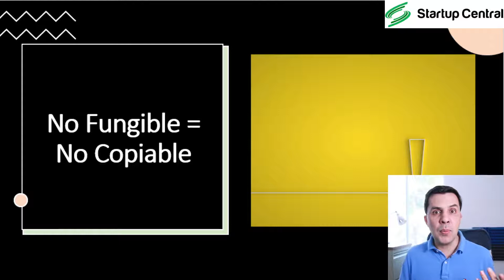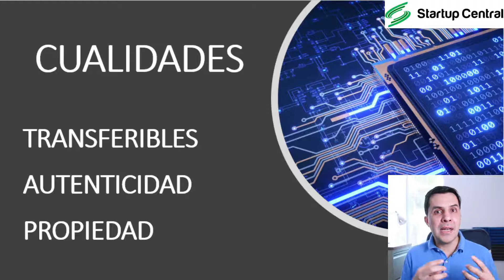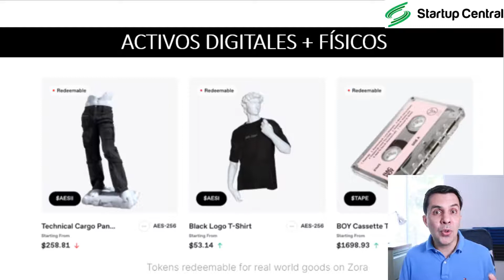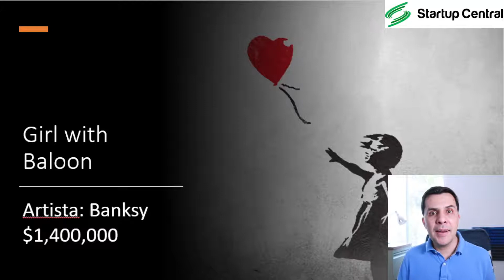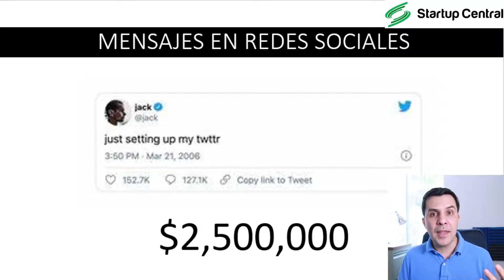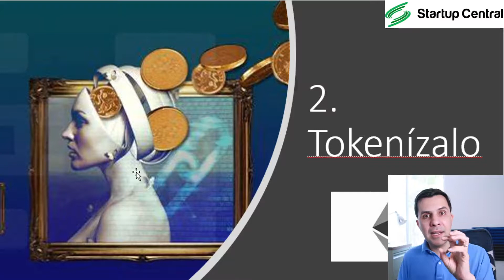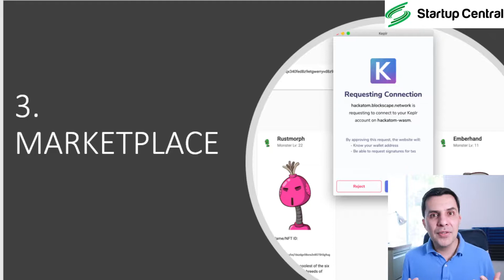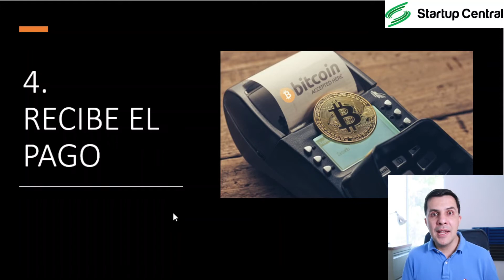Qué son los NFT? y cómo ganar dinero con tokens no fungibles?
¿Qué son los NFT y cómo ganar mucho dinero con ellos? Seguramente habrás visto o escuchado sobre los NFTs en las últimas semanas, ya que se han puesto de moda.

¿Sabías que con los NFT puedes ganar mucho dinero? No necesitas invertir prácticamente nada, más que tu tiempo, para hacer dinero con los NFT. En éste video te explicamos qué son los NFT, como se relacionan con el Blockchain y como ganar mucho dinero con ellos.
LIGAS DE LAS QUE HABLAMOS EN EL VIDEO

CAPÍTULOS
00:00 Qué son los NFT's?
00:20 Tokens No Fungibles o NFTs
02:32 Características de los NFTs
4:08 Los NFT's se registran en el Blockchain
5:23 Activos DIGITALES tokenizados con NFT
6:00 Activos FISICOS tokenizados con NFT
7:26 Activos HIBRIDOS tokenizados con NFT
8:06 Banksy NFT vendido en millones de dólares
10:40 Beeple NFT vendido en millones de dólares
11:57 Tweet vendido en millones de dólares con NFT
13:07 Ganar dinero con NFT y arte  para videjuegos
14:37 Pasos para generar dinero con NFT's
15:39 Crear activos para vender con NFT's
16:17 Tokenizar NFT's para su venta
17:35 Vende tus token en marketplaces NFT
21:40 Cómo recibir tus ganancias por la venta de NFT's?